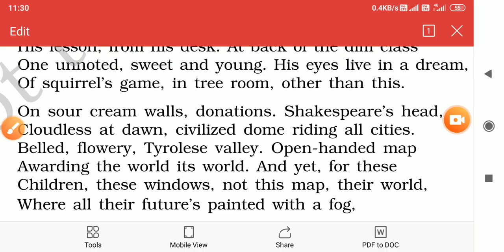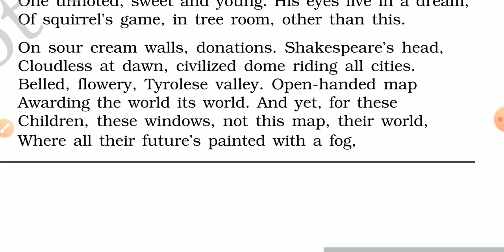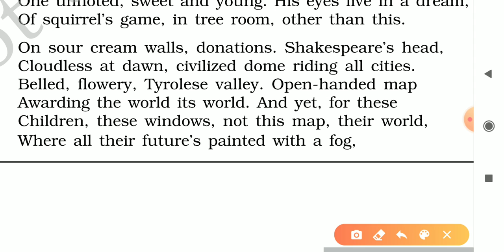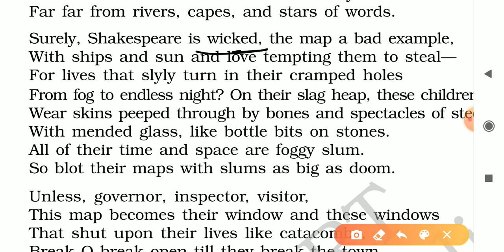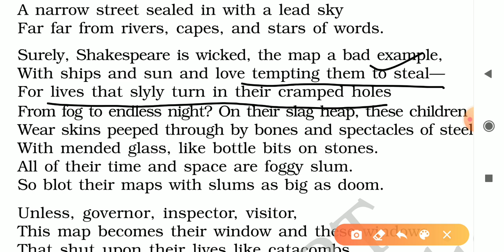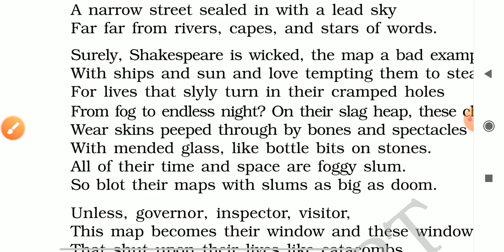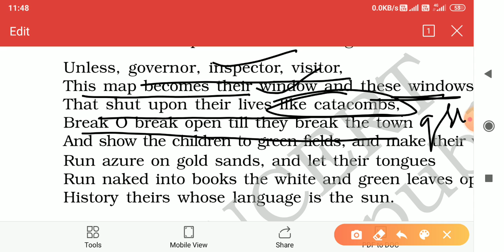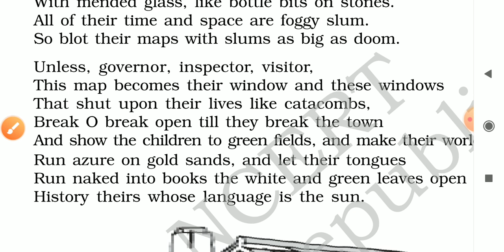12 English An Elementary School Classroom in a Slum Part 2 By Vinay kaushik